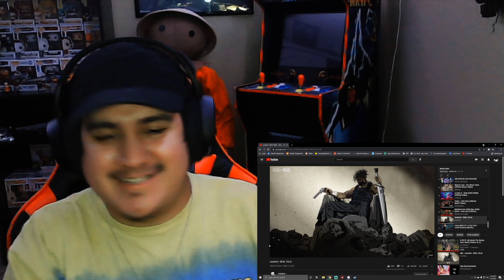EACH SONG IS BETTER THAN THE LAST!!! Scarlxrd - REAL TALK. REACTION